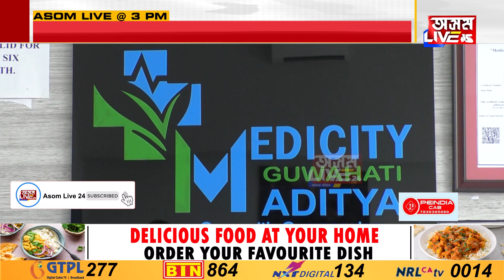মেডিচিটী গুৱাহাটী আদিত্যই বিনামূলীয়া স্বাস্থ্য পৰীক্ষা শিবিৰৰ আয়োজন কৰিছে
মেডিচিটী গুৱাহাটী আদিত্যই বিনামূলীয়া স্বাস্থ্য পৰীক্ষা শিবিৰৰ আয়োজন কৰিছে। অহা ২২ মে’ ৰবিবাৰে শুভাৰম্ভণি কৰা হ’ব এই স্বাস্থ্য পৰীক্ষা শিবিৰৰ